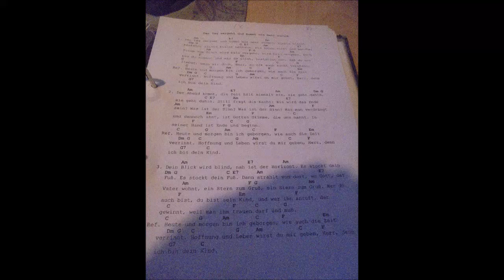Der Tag vergeht und kommt nie mehr zurück (Gitarrenkreis Bilfingen) 👍🏻💪🏻😊🐶🎤🎸🎼🎵🎶⛪️👼🏻🙏🏻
Bilfingen, den 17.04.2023: heute hat der Gitarrenkreis Bilfingen das sechste mal 2024 im evangelischen Gemeindezentrum das wunderschöne Abendlied "Der Tag vergeht und kommt nie mehr zurück" gespielt und dazu gesungen 👍🏻💪🏻😊🐶🎤🎸🎼🎵🎶⛪️👼🏻🙏🏻
Unsere liebe und herzensgute Peggy durfte heute wie gewöhnlich dort einige leckere Leckerchen abstauben 👍🏻💪🏻😊🐶🍖🦴🌭⛪️👼🏻🙏🏻